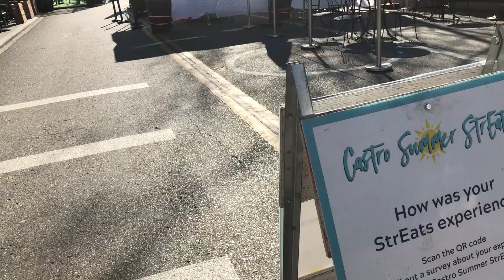Downtown Mountain View 市中心山景 Outdoor Dining Street Walkthrough Part 1 Feb/17/2021